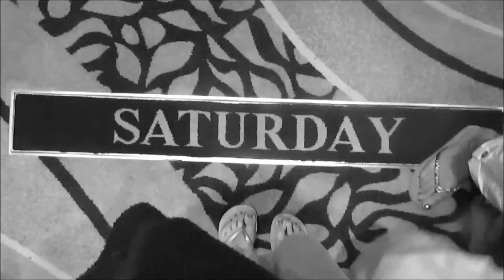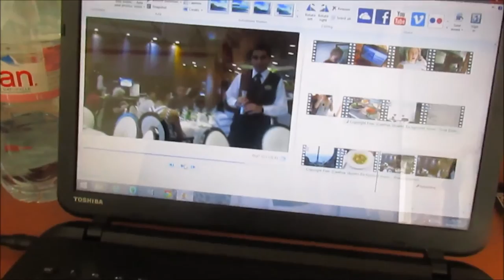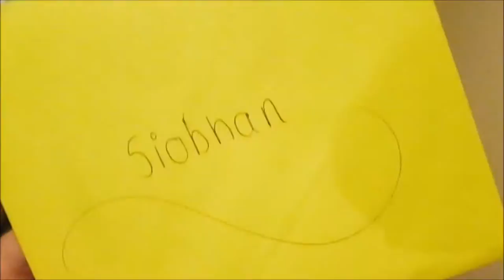Ice Skating Show & Delivering Cards | VLOG 4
Music
LOVE NATURAL - JOY DIAZ